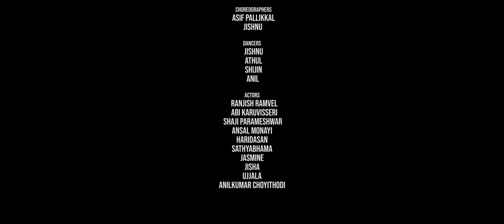Dhaham Shwasam|ദാഹം ശ്വാസം |Sudheesh Naduvath|Malayalam Rap|4K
Lyrics, Music, Sung,Direction & Performed by
      Sudheesh Naduvath

Production
     SAS

Beat Prod. & Mixing and Mastering
           Blesson Babu Mathew

DOP
     Akhilesh Chandran

Edit & DI
       Vineeth Davinci

Associate Director
       Muhlis Rahman

Assistant Director
     Arjun Rathnakaran

Assistant DOP
     Jithin Pillai
     Vyshnav

Art
     Swaroop Suresh
     Ranjish Chembakassery
     Abi Karuvisseri

Productin Controller
       Shaji Parameshwar

Sound Engineer
      Shyam Akhil Babu

Studio
      Edit land

Choreographers
          Asif pallikkal
           Jishnu

   Dancers
        Jishnu
        Athul
        Shijin
        Anil

Performers

 Ranjish Ramvel
 Abi Karuvisseri
 Shaji Parameshwar
Ansal Monayi
Haridasan
Sathyabhama
Jasmine
Jisha
Ujjwala
Anilkumar Choyithodi

sudheesh naduvath#malayalam rap#hip hop#viral rap#kerala rap#dhaham shwasam#malayalm viral song#new year rap#pukavali#madhyapanam kozhikode rap#calicut rap#ernakulam#viral video

For Your Valuable Feedbacks

|| ANTI-PIRACY WARNING ||